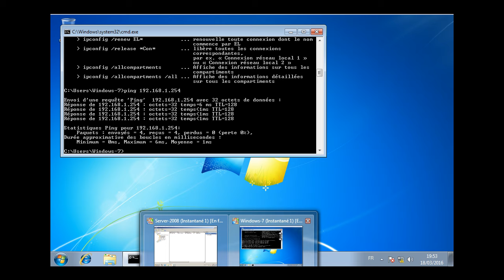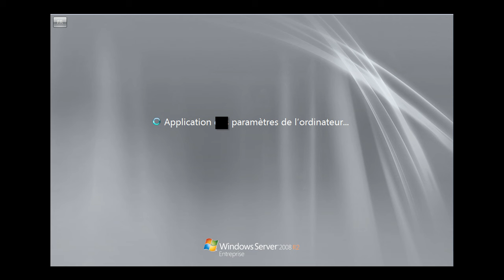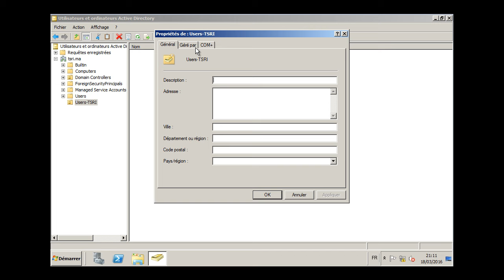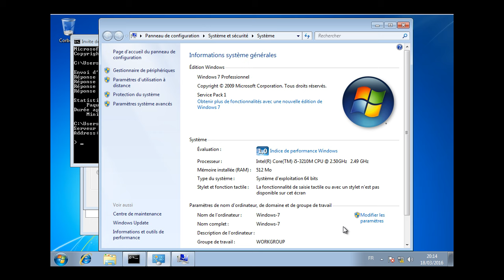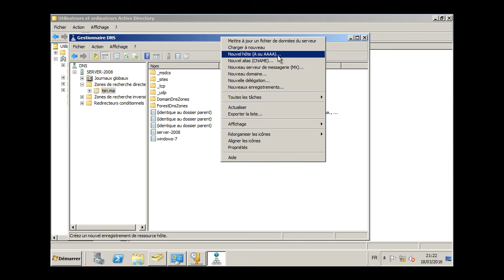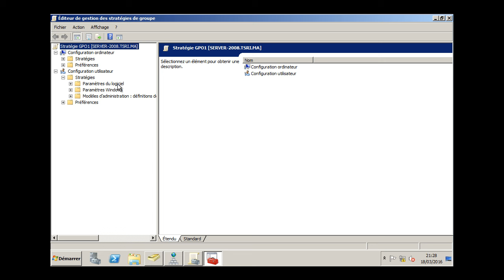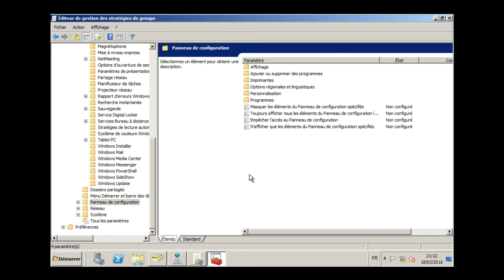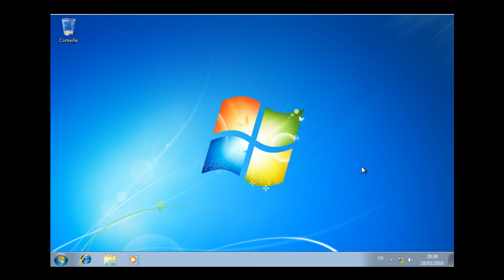Installation et Configuration de l'Active Directory sous Windows Server 2008 (KHALID KATKOUT)